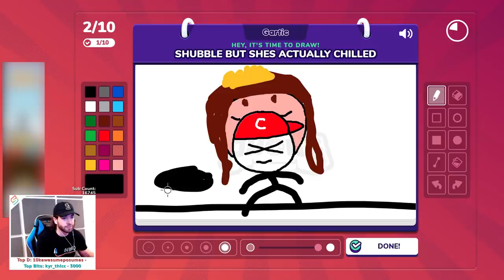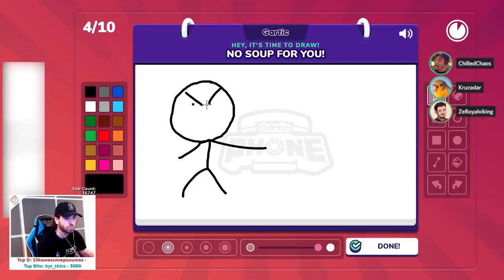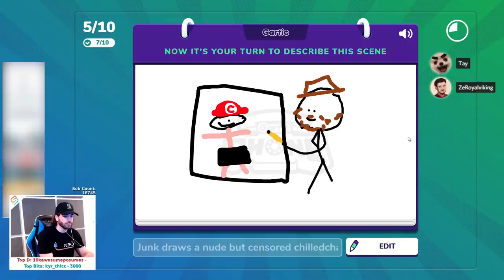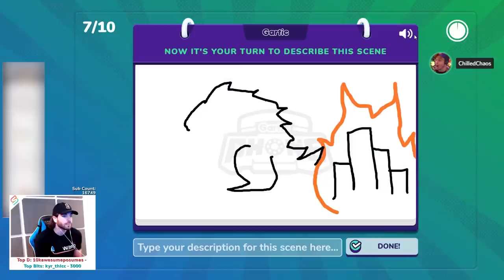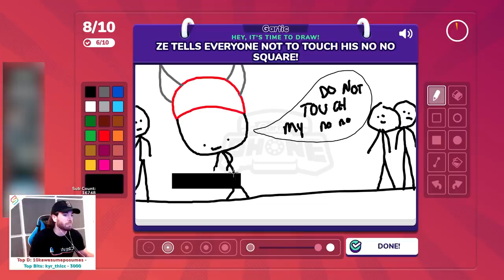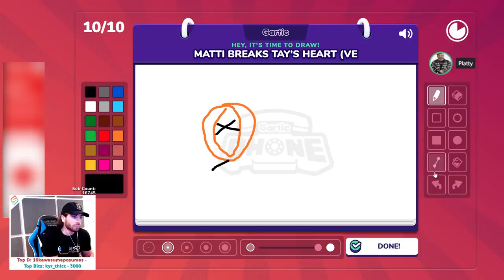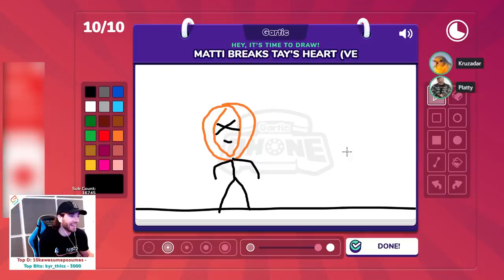D4 Spit! - Gartic Phone with The Crew and Friends!